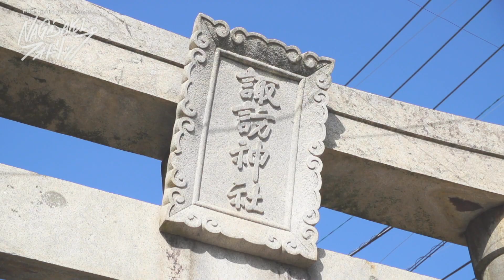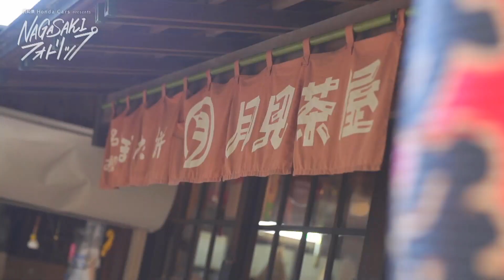【KTN】NAGASAKIフォトリップ #042 諏訪神社 / 月見茶屋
長崎県 Honda Cars presents
NAGASAKIフォトリップ #042 諏訪神社 / 月見茶屋

Honda N-BOX カスタム G・EX Honda SENSING

/// NAGASAKIフォトリップ ///
何気ない場所。何気ない毎日。だからこそＮＡＧＡＳＡＫＩで見つける、特別な瞬間。

OA 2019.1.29 KTNテレビ長崎